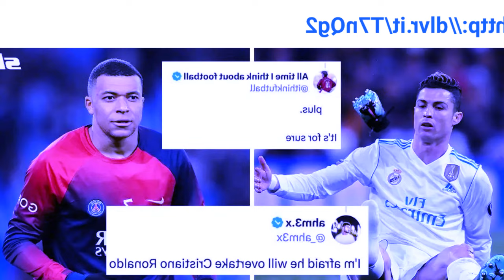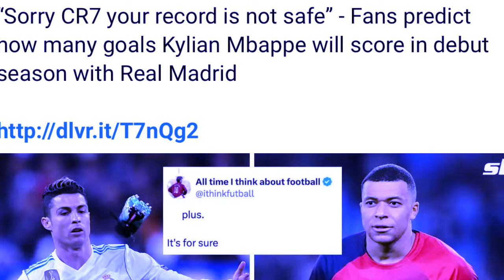ym shngain shuh ka jingim u ronaldo mynta hadien ka jing pyn iasoh u mbappe bad ka real madrid mynne